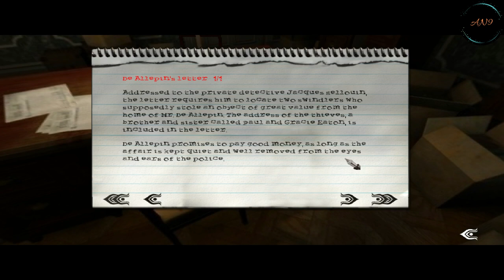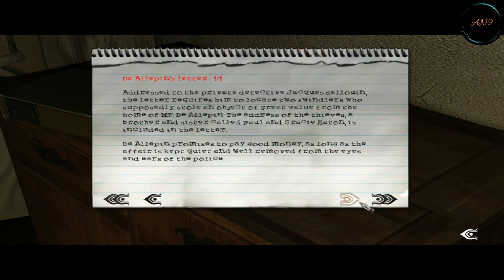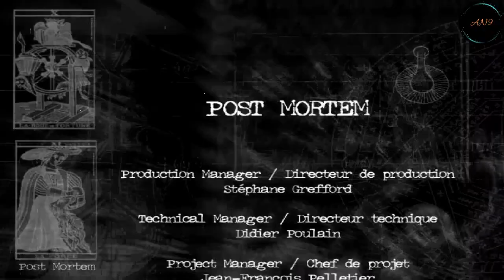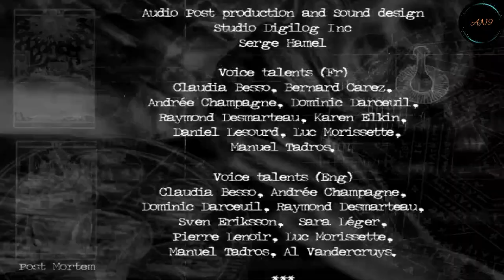Post Mortem : Part 2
After returning to the quiet streets of Paris to pursue a life of painting, Gus Macpherson could not escape his true art…
The former New York detective finds himself walking the beat once again, when hired by a sensuous woman to investigate the gruesome beheadings of her sister and brother-in-law. In the dark and mysterious streets of Paris and plagued by his clairvoyant sixth sense, Gus will uncover a conspiracy written in blood, with rituals and artifacts as old as time itself.

✓ Post Mortem (Windows)
Offered by (Microids)

✓ Theme
(Crime, Mystery)

✓ Audio Languages
(English, French, German, Italian, )

✓ Subtitles
(English, French, German, Italian, Spanish)

✓ (Rated 18+ for Blood and Gore, Mature Sexual Themes and Violence)

✓ Ratings
55% (Steam)
71% (Metacritic)
7.9/10 (IGN)
2.7/5 (Adventure Gamers)
6.7/10 (GameSpot)

Device- Laptop
HP Elitebook 840
i5-4300U CPU@ 1.90GHz, 2.50GHz
Intel HD Graphics 4400
8Gb Ram